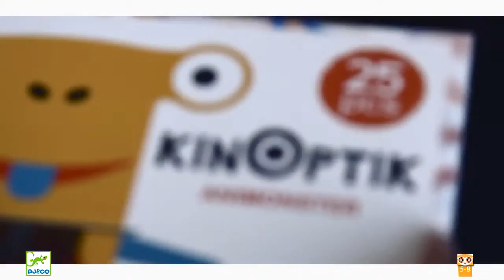DJECO - Игра с анимирани картинки - Kinoptik Monsters - Киноптик Чудовища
Забавлявайте се с невероятната игра на Djeco - Kinoptik! Впечатляващата игра представлява магнитен пъзел, използващ оптическата илюзия, за да създаде движещи се картинки. Разходете се из града на Kinoptik, след като подредите магнитните части върху дъската и започнете да движите черната мрежа отгоре, ще видите как картинките започват да се движат.